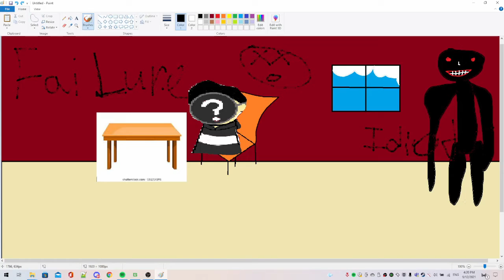My New Intro Scene?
How bizarre. Thx to 2NoobsGaming for inspiring me to create a background.